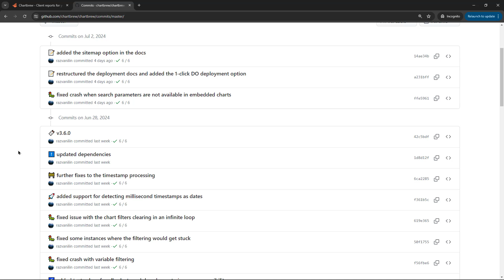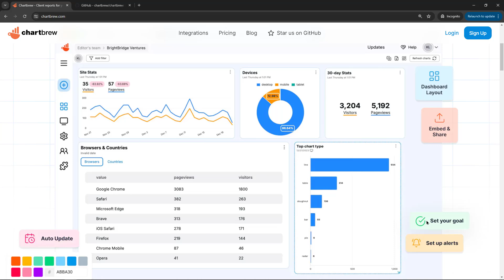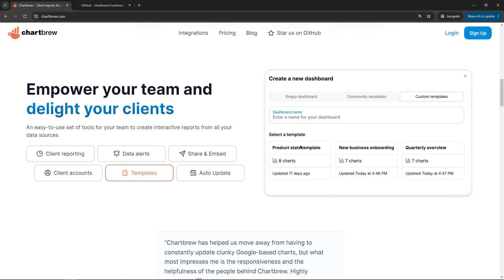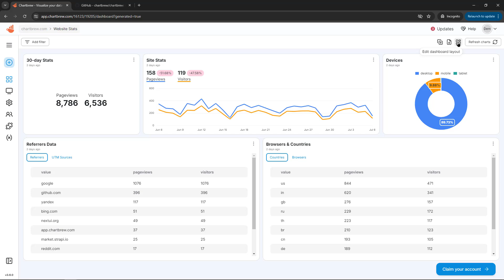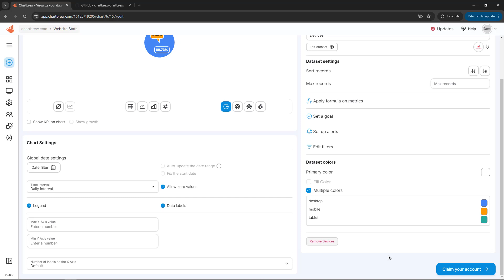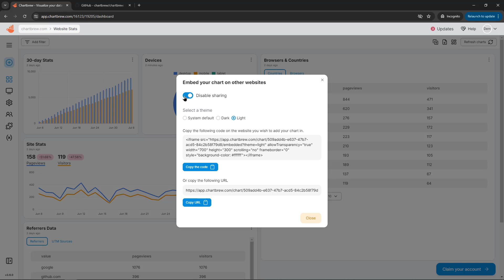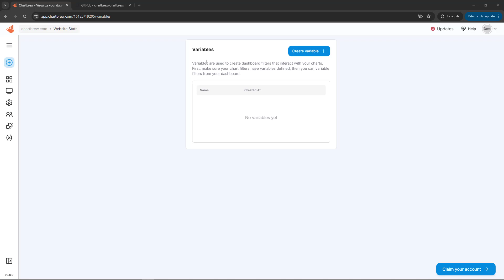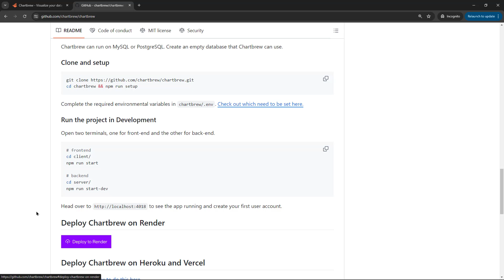ChartBrew v3 Overview Data Visualize Modern Charts and Graphs Open Source version, Hosted Version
ChartBrew 3 is a great data visualization tool that is free and open source as well as a hosted version you can purchase if needed. You can have an intense and valuable reporting infrastructure in no time at all. It connects to APIs that you need, and many other data sources. Github repo is under active development regularly.

You can create client reporting, data alerts on your custom data, share the information with others, Embed links for like iframe and URL's, there is a good team and permissions capability built-in, as well as drag and drop capability of your dashboards too.  There are options to have your charts and graphs automatically update.

I plan to make another video going through the details of installing it locally and publishing it to the cloud service which is an awesome service I like to use.

There is also a plugin for the content management system which I discussed in some of my other earlier videos.

I made a series of detailed videos about ChartBrew 2.x if you want to check those out too.